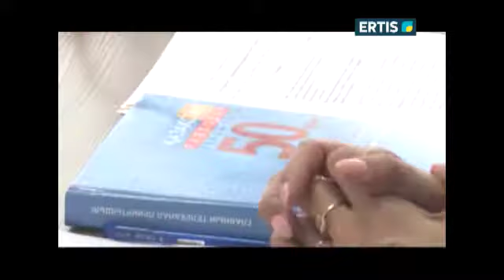Қазақ телевизиясына 60 жыл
Сұлтанмахмұт Торайғыров атындағы ПМУ- дың қабырғасында Еrtis телеарнасының ұйымдастыруымен Қазақ телевизиясының 60 жылдығына арналған кездесу болып өтті. Онда телевизия саласында ұзақ жылдар қызмет еткен ардагерлерге құрмет көрсетіліп, студенттер тарапынан түрлі сұрақтар қойылды.